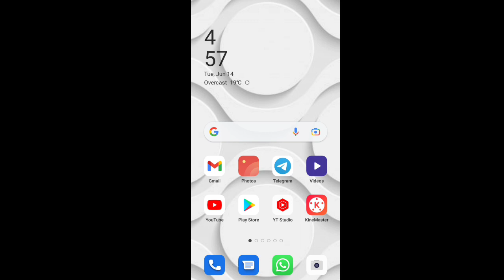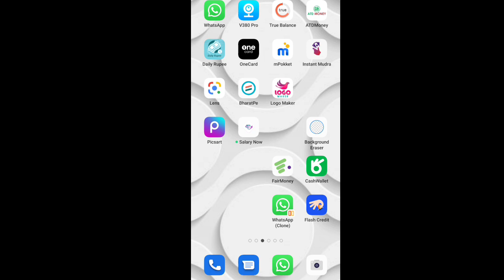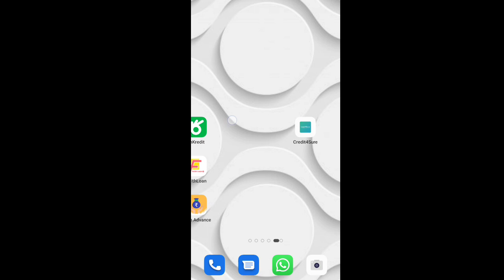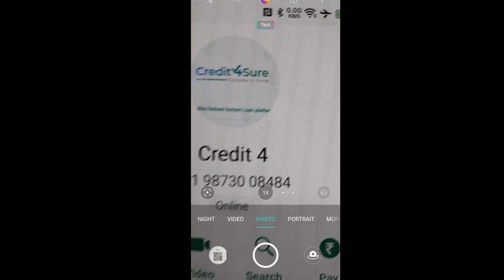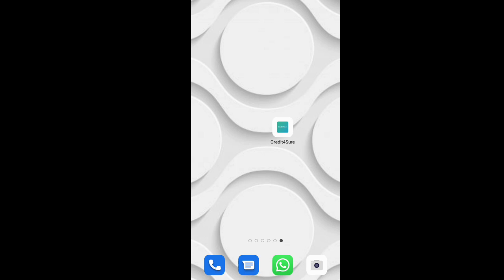credit 4 loan instant loan app 🔥 5,000 ka 😱 instant approval without income proof 🔥 today new loan